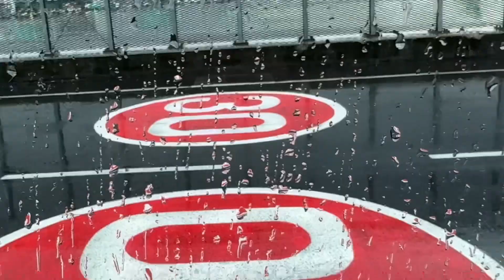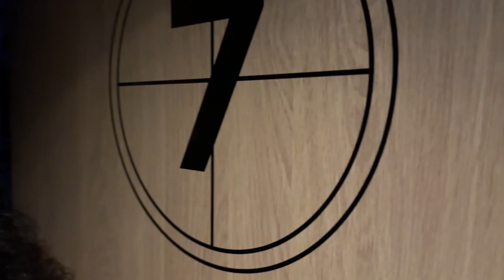Time to Change the Scenery - Travel Vlog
Time to Move on. Time to change the scenery. Today’s Travel Vlog takes us to a new country by.  Dublin is beautiful, but it’s time to move on.